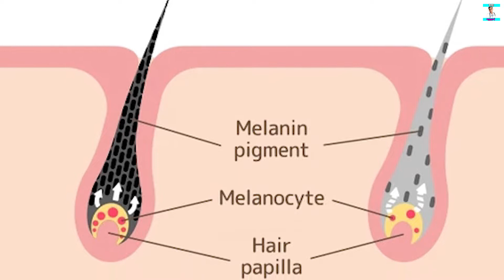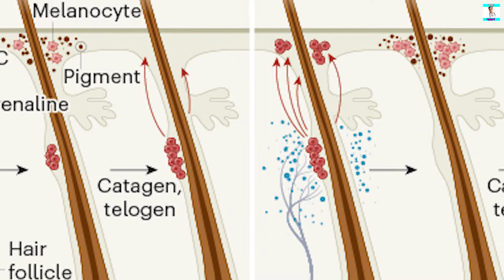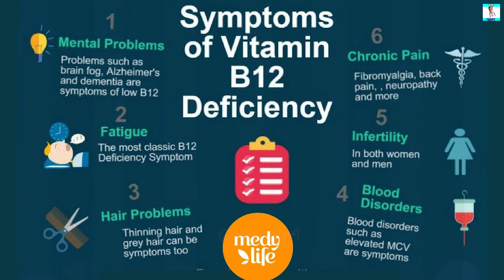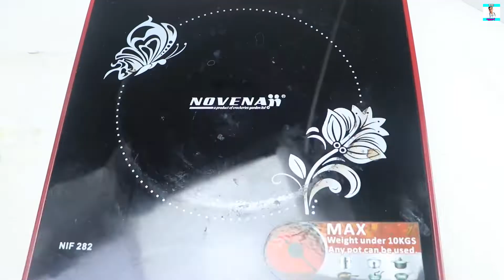3 দিনে সাদা বা পাকা চুল গোড়া থেকে কালো করার সহজ উপায়। সাদা চুল কালো হবে। White Hair To Black Hair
3 দিনে সাদা বা পাকা চুল গোড়া থেকে কালো করার সহজ উপায়। সাদা চুল কালো হবে। White Hair To Black Hair